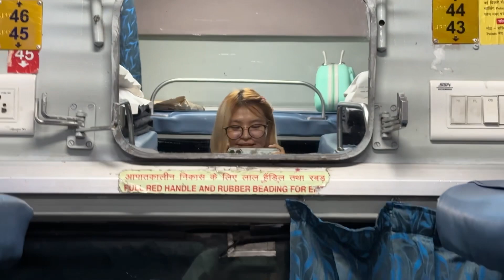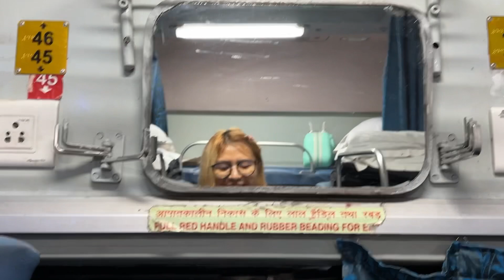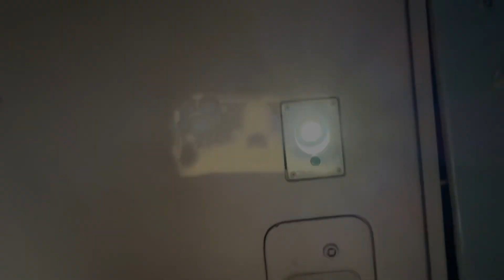travel with my girls in Rajdhani train